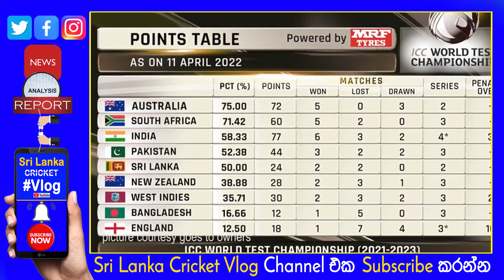Sri Lanka vs Bangladesh Test Match Live Streaming Details| SL vs BAN Live Channels